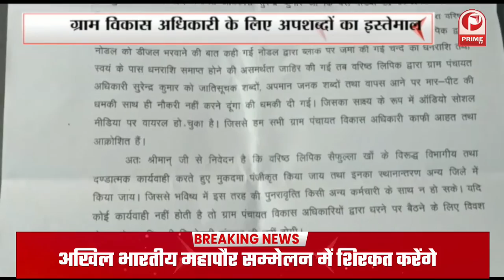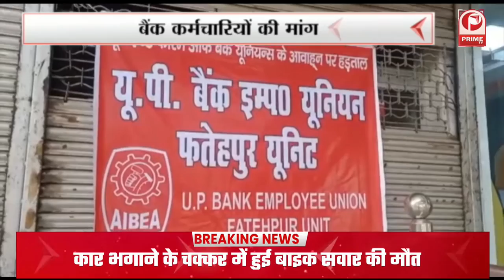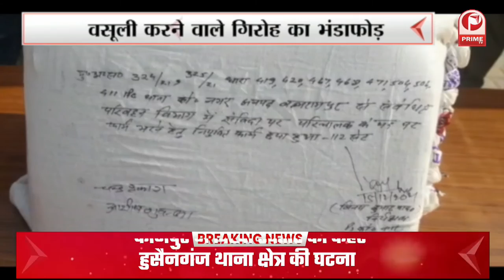अजय मिश्रा टेनी की बर्खास्तगी के लिए पूरे प्रदेश में कांग्रेस के कार्यकर्ता प्रदर्शन || Prime Tv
इस दौरान तहसील परिसर में बैठ कर कांग्रेसियों ने प्रदर्शन किया और कहा कि जल्द से जल्द केंद्रीय गृह राज्य मंत्री अजय मिश्रा टेनी को उनके मंत्री पद से बर्खास्त करना चाहिए